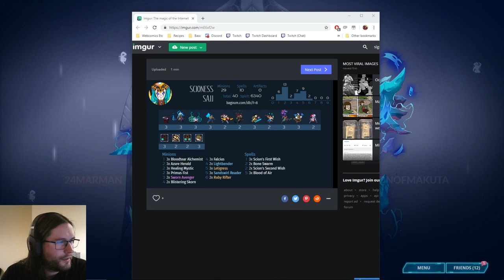Duelyst || A Tale of Redemption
Last time we encountered this player, they were salty as hell, but we beat them. This time...